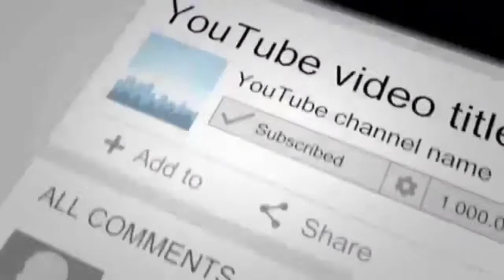MAY LOFT VISITOR TAYO | AYAW NG UMALIS